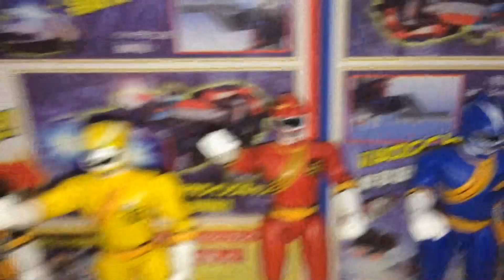百獣戦隊ガオレンジャー Quest2 精霊王ガオキングに百獣合体！劇中シーンをDX超合金で再現！前田動画 Hyakuju Sentai Gaoranger DX GAOKING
東映特撮Youtube Officialにて百獣戦隊ガオレンジャーが配信スタート！
百獣戦隊ガオレンジャー のQuest2「精霊王、起つ!!」のガオキング劇中シーンをDX玩具で再現しました。（過去にアップした動画の再アップです）
5体のパワーアニマル（ガオライオン、ガオイーグル、ガオシャーク、ガオバイソン、ガオタイガー）が百獣合体！ガオキングに合体して戦闘開始！
今回の敵・ハリガネオルグをDX超合金ライブロボ（超獣戦隊ライブマン）にやってもらいました。